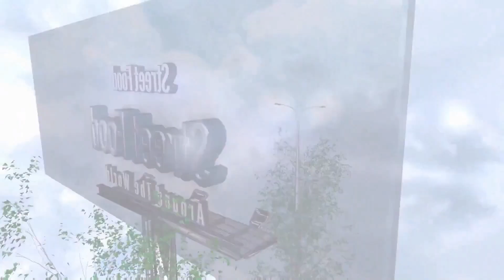Coca Cola ice cream rolls street food - ايسكريم رول كوكا كولا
Coca-Cola Ice Cream Rolls - ايس كريم رول كوكا كولا
Coca-Cola  Ice Cream  - ايس كريم كوكا كولا
Coca-Cola Zero Ice Cream Rolls | how to make oddly satisfying Ice Coca-Cola Zero rolled Ice Cream - ايس كريم بكوكا كولا
Coca-Cola Zero Ice Cream Rolls | how to make oddly satisfying Coca-Cola Zero rolled Ice Cream - ASMR Food